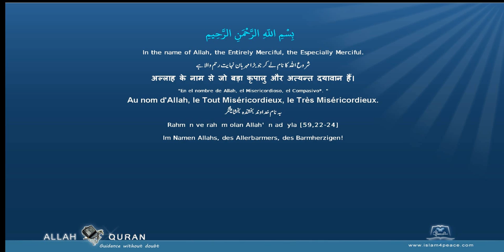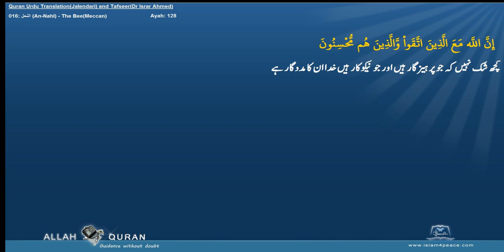Quran Tafseer Urdu By Dr Israr Ahmed 016 النحل An Nahl The BeeMeccan Islam4Peace com